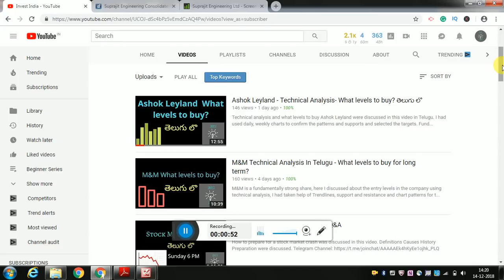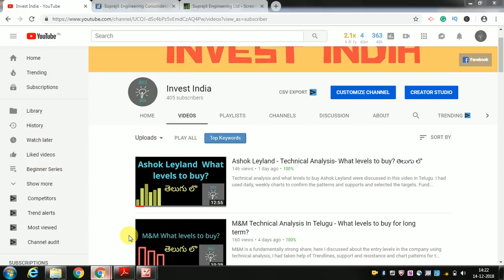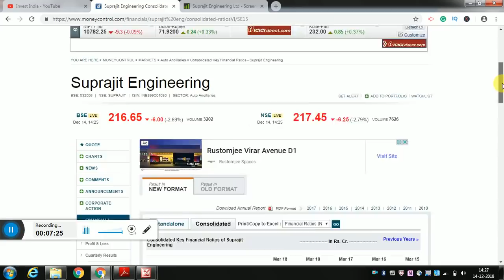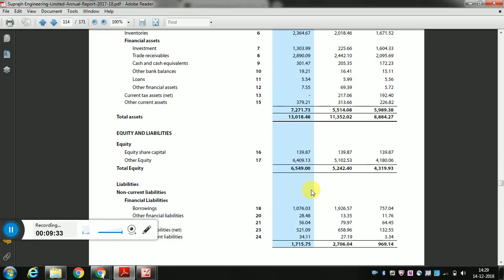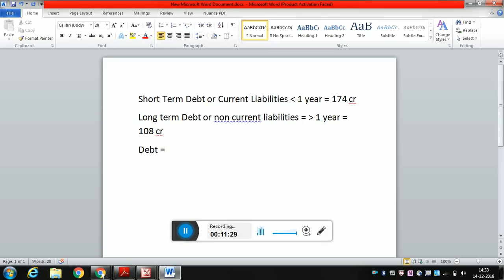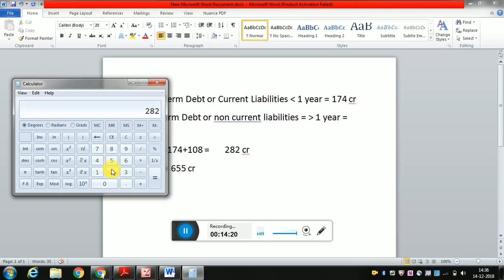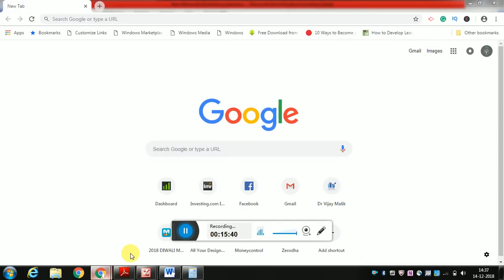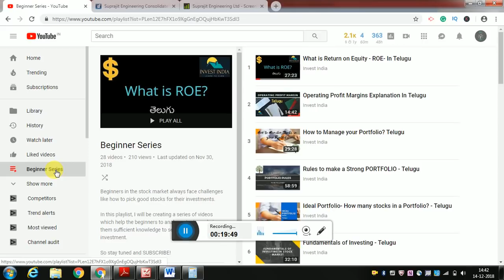Debt to Equity Ratio - Example, Importance, Calculation from Balance Sheet - తెలుగు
Debt to equity ratio with example calculation from the balance sheet, its importance, is clearly explained in the above video.

1. The Dhandho Investor
2. Common Stocks and Uncommon Profits
3. One Up on Wall Street
4. Learn to Earn
5. The Unusual Billionaires

Technical Analysis Books:
1. how to make money trading with charts
2. Technical Analysis and Stock market profits

Some Self-help books I recommend to read:
1. Power of your Sub- Conscious Mind
2. Think and Grow Rich
3. The Steve Jobs Way
4. Ted Talks
5. Crush It
My Video gear:
1. Samsung Galaxy S8
2. Dell Laptop
3. Microphone
4. Gorilla Pod